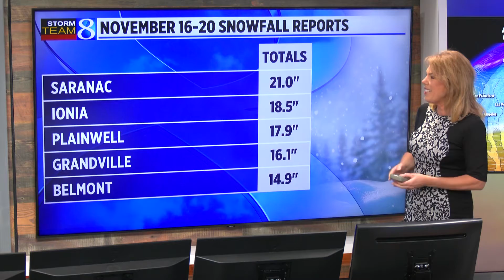November 21, 2022 Weather Forecast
After record-breaking snowfall, a much quieter pattern is returning to West Michigan through the Thanksgiving Holiday Week and Weekend.